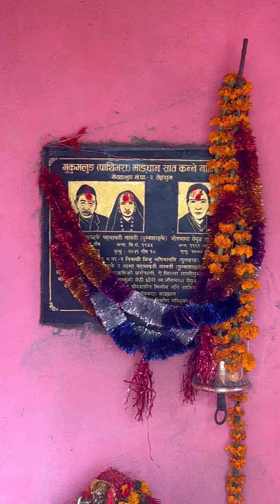तेरथुम म्याङलुङ मा नया मन्दिर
तेरथुम म्याङलुङ मा एक   ऎतिहासिक काम को थालनी भएको छ पाथिभरा मन्दिरको उदघाटन।